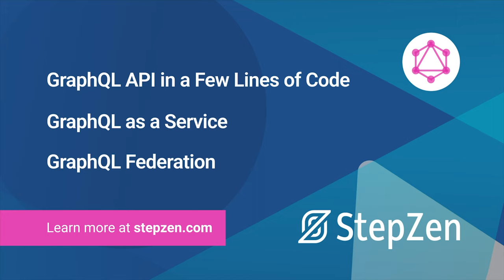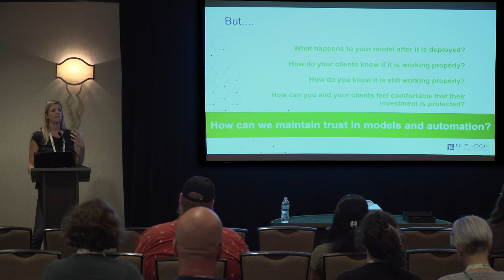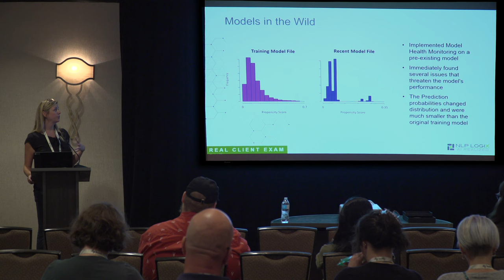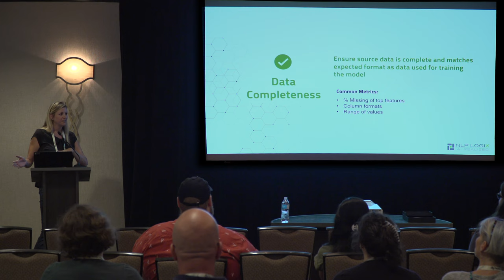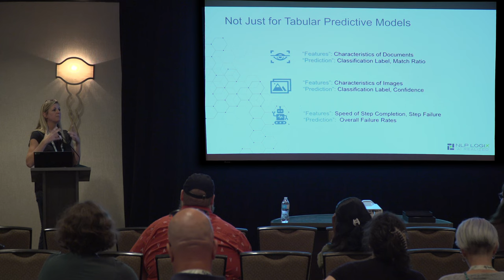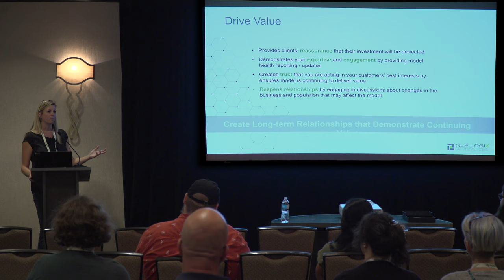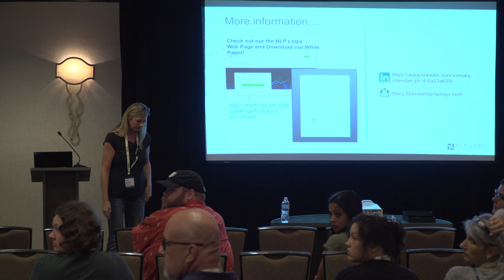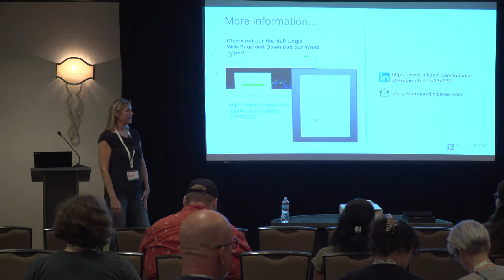Mary Sheridan - The Importance of Model Health Monitoring